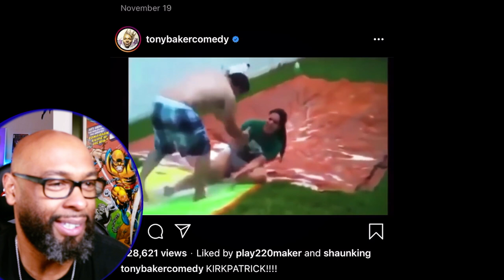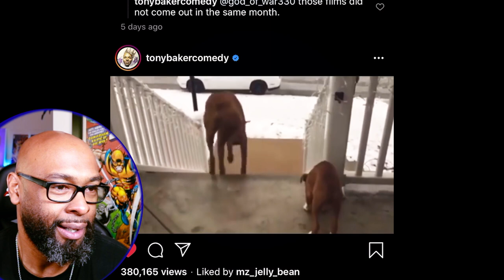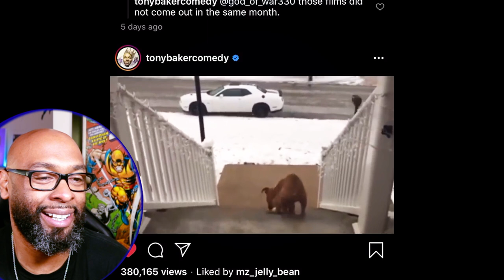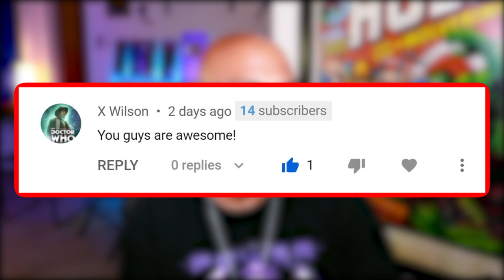Best of Tony Baker Voice Over Part 1 Reaction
Check out our reaction to. "Best of Tony Baker Voice Over Part 1"!TonyBaker